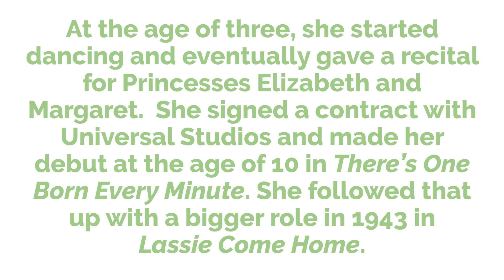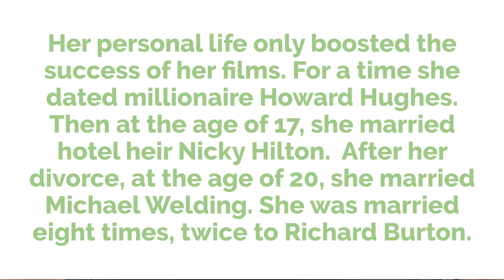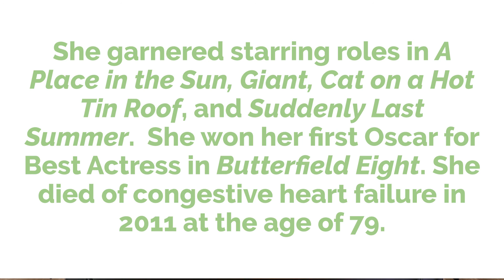Senior Moments: Remember to Keep Smiling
Have you been missing senior programs at the library? We've missed you too! Join Donna, even if you aren't a senior, as she brightens your day with inspirational quotes, funny jokes, and a game of Who Am I.